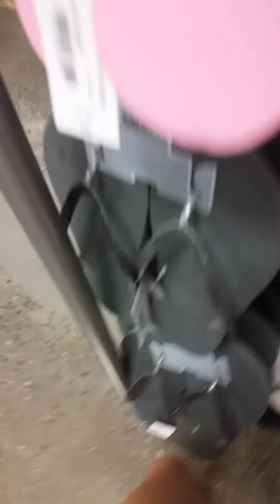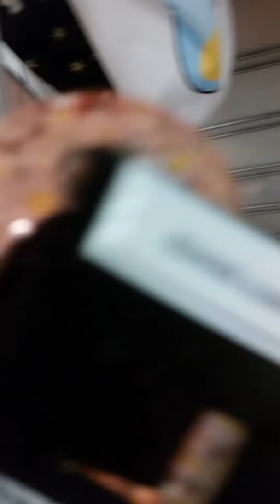Going shopping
Hello me